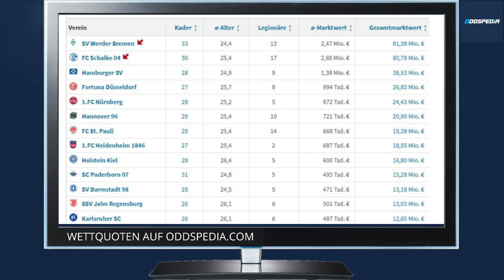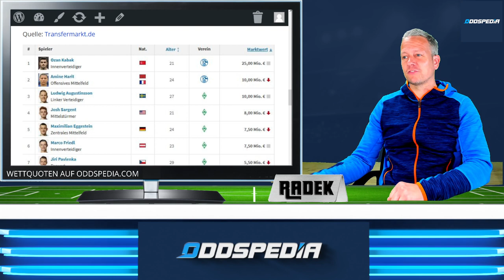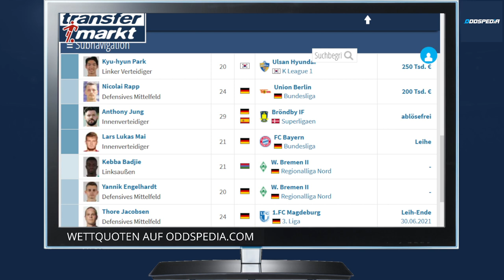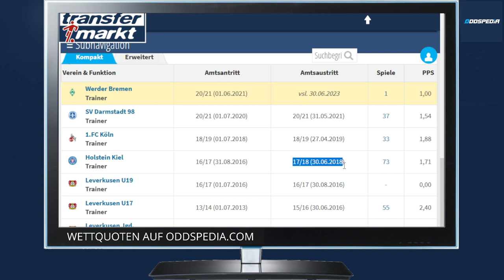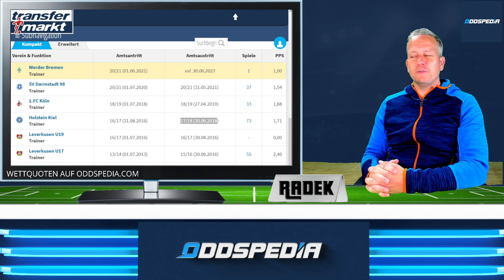2. BUNDESLIGA Prognose ⚽️ Vorhersage & Wett-Tipps zur Saison 2021/2022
2. BUNDESLIGA Prognose ⚽️ Vorhersage & Wett-Tipps zur Saison 2021/2022
Wer wird Meister in der 2. Bundesliga 2021/2022?
In unserer Prognose geben wir eine Vorhersage mit Wett-Tipps ab, welche Mannschaft am Ende die Nase vorne haben wird!

Was ist dein Tipp als Meister in der 2. Bundesliga?
1. Werder Bremen
2. FC Schalke 04
3. Hamburger SV
4. Holstein Kiel
5. Fortuna Düsseldorf
6. Hannover 96
oder jemand ganz anderes?